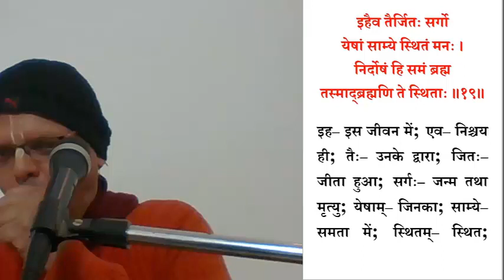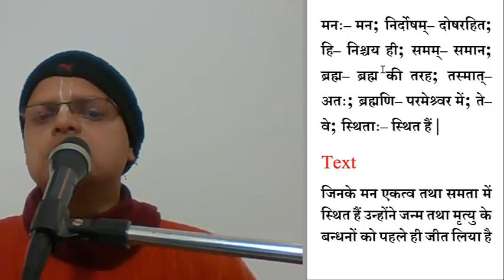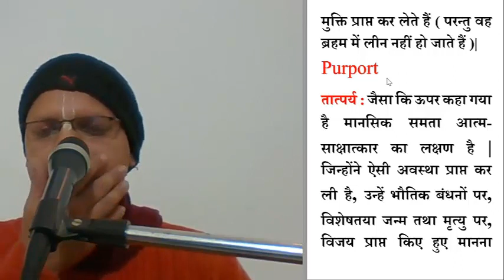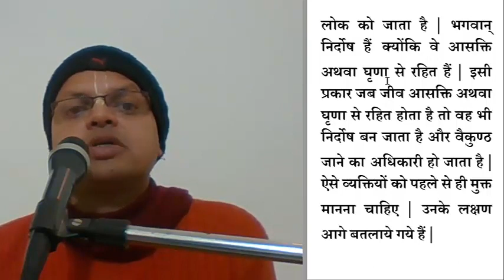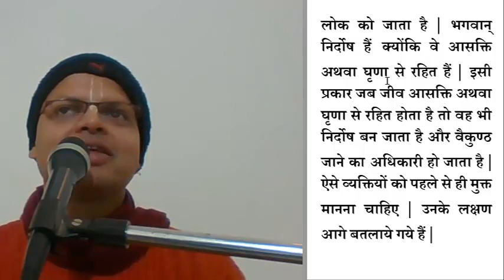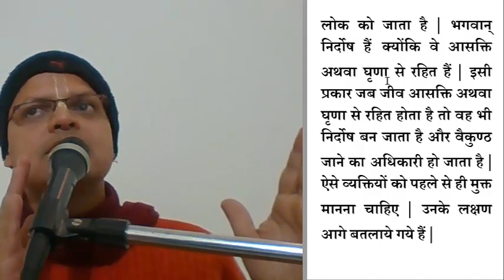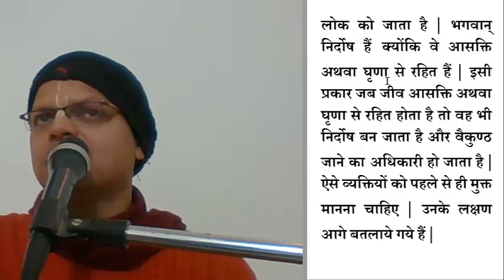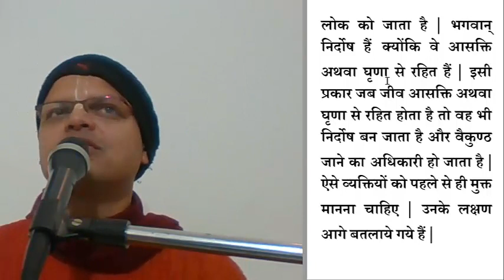bhagavad gita 5.19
इस जगत में रहते हुए भी व्यक्ति ब्रहम में स्थित कैसे हो सकता है ?